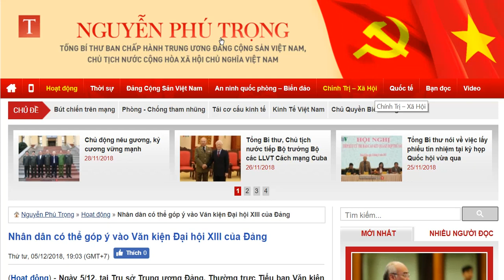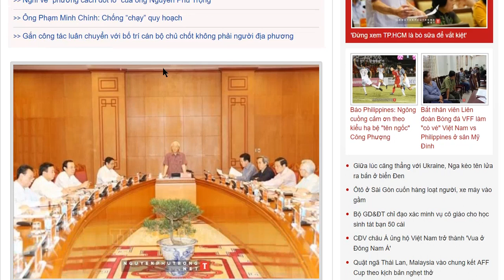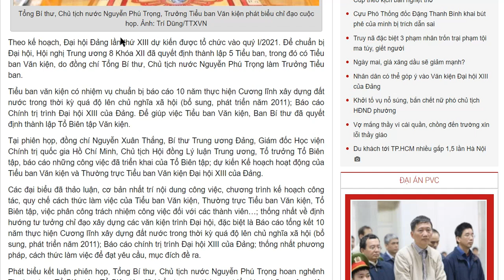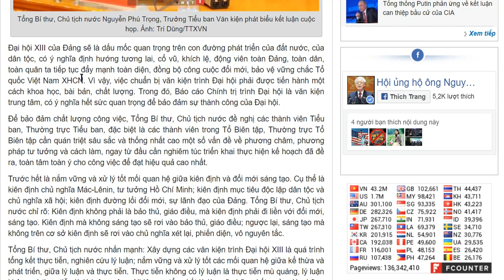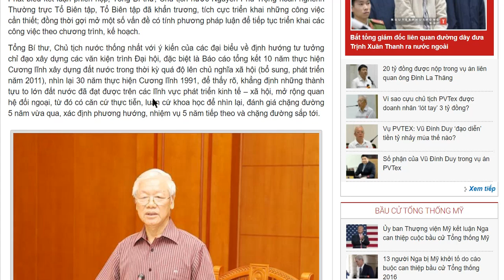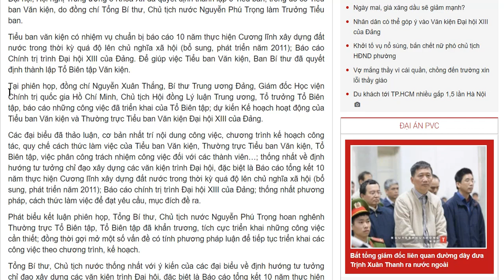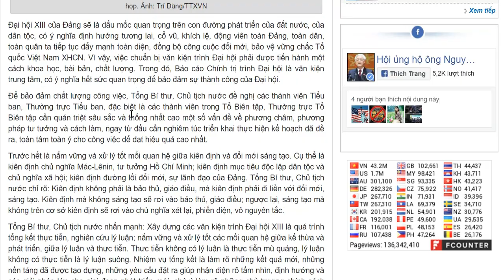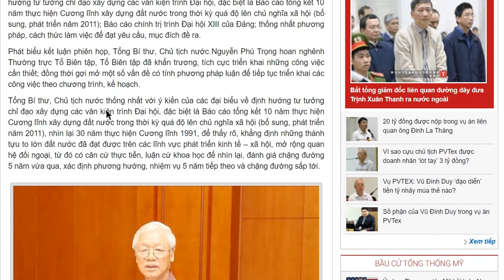TV256 bình luận việc Trọng vẫn "kiên định chủ nghĩa Mác-Lênin, tư tưởng Hồ Chí Minh"